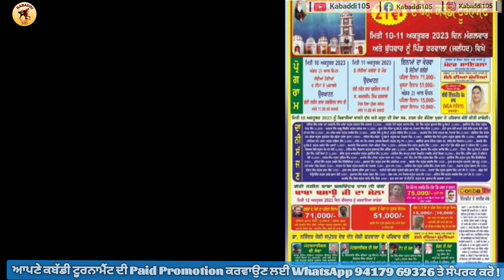Aaj De Kabaddi Cup 10 October 2023 | kabaddi live | kabaddi live today